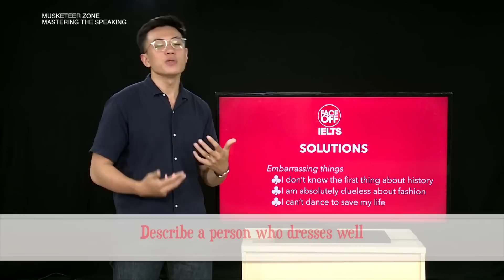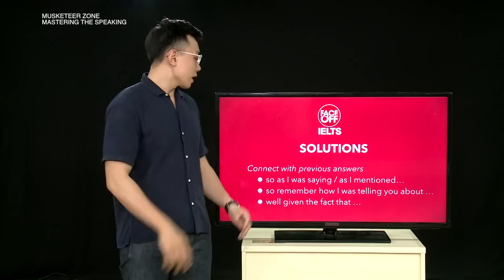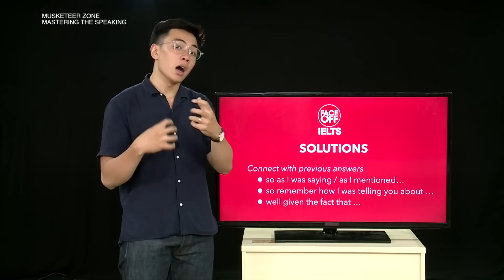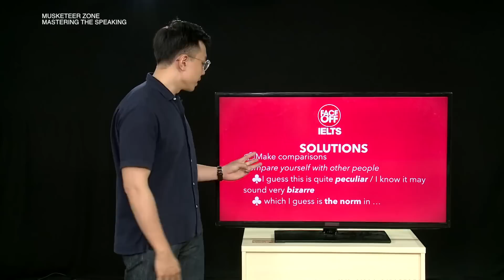IFO Musketeer | Revision | Bỏ túi cách chữa "Bí" khi nói Tiếng Anh của Tùng Đặng 9.0 IELTS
⚡️Bạn gặp khó khăn khi diễn đạt ý tưởng bằng tiếng Anh?
⚡️Bạn không thể nói tiếng Anh mượt và trôi chảy?
⚡️Bạn thường bị BÍ Ý?

😍Thế thì video này là dành cho bạn rồi, nhớ xem hết nhé!
🔔IFO Nightly Show mùa 7 - SHINE WITH AUSTRALIA lên sóng lúc:
👉21h Thứ 4 và Thứ 7 hàng tuần trên kênh VTV7 và ứng dụng VTVGo
👉20h30 Thứ  và Chủ nhật hàng tuần trên kênh YouTube IELTS Face-Off